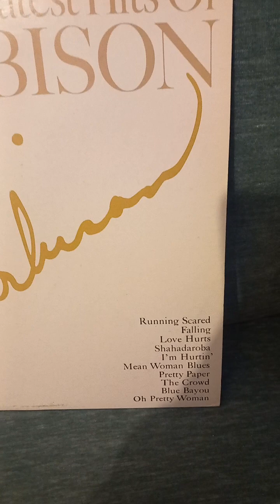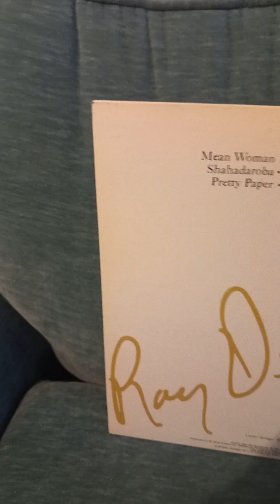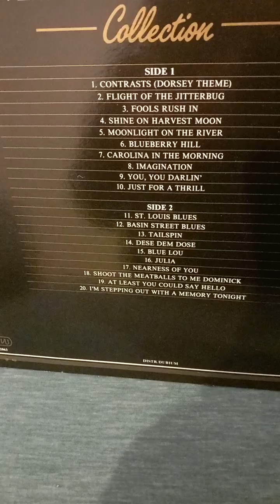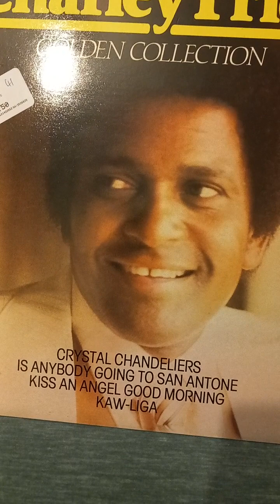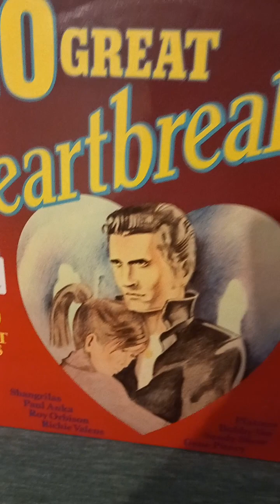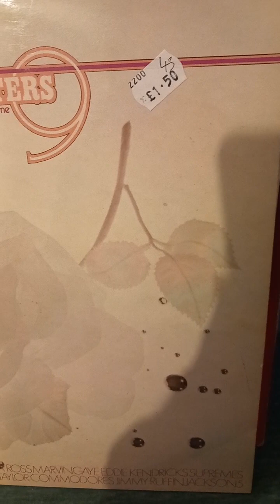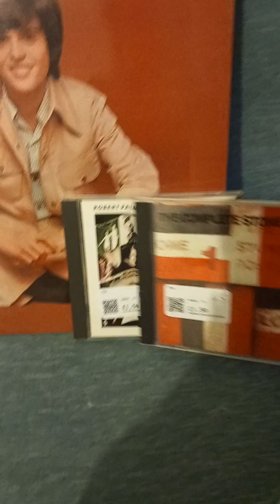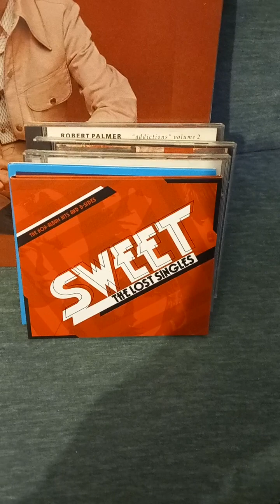my latest charity shop bargains, features the stone roses plus record shop buys.